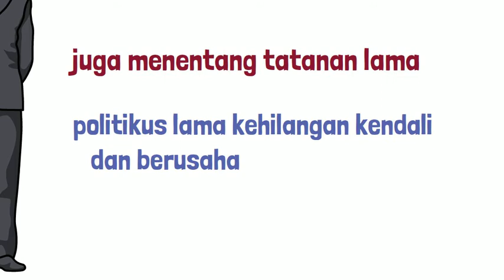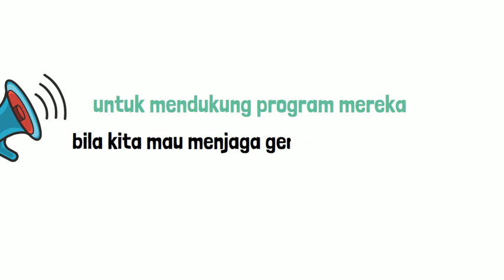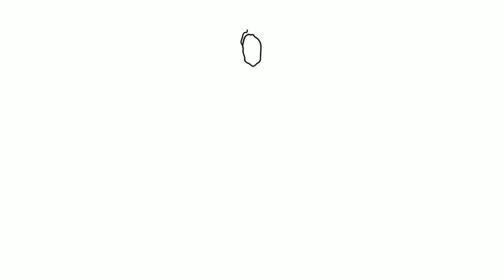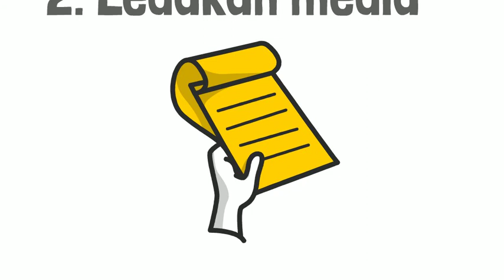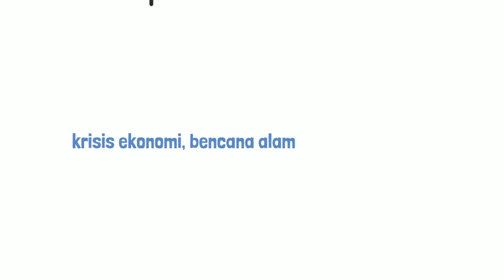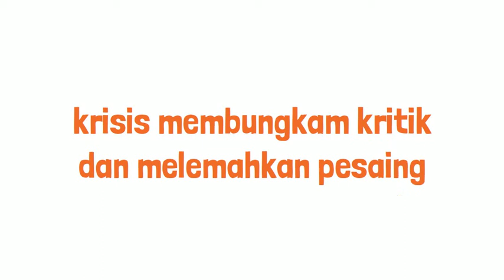34. Merobohkan Demokrasi: Ringkasan Buku "Bagaimana Demokrasi Mati?"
Halo teman-teman Hobi Baca! Semoga video buku ini bermanfaat. Jadi di channel ini, aku akan secara rutin memublikasi video ringkasan buku dan review buku.

Penulis naskah video : Sucia Ramadhani
Editor video : Sucia Ramadhani
Pengisi Suara: Sucia Ramadhani